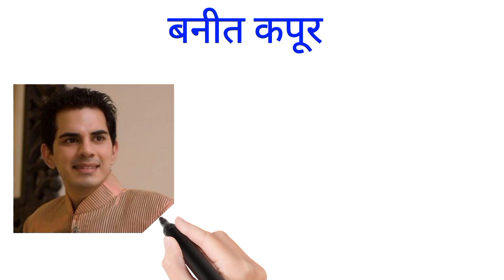सूर्यपुत्र कर्ण सीरियल के सभी कलाकार | Suryaputra Karn actors then and now ll